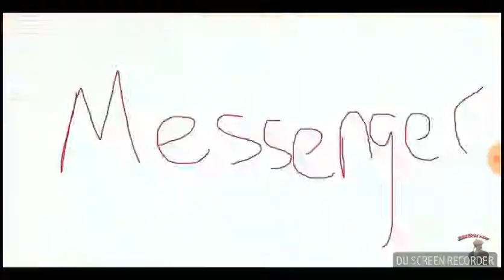No Pockets by pontiacmadeddg